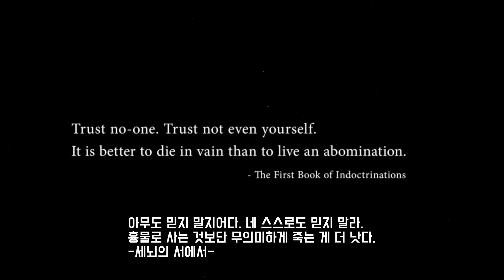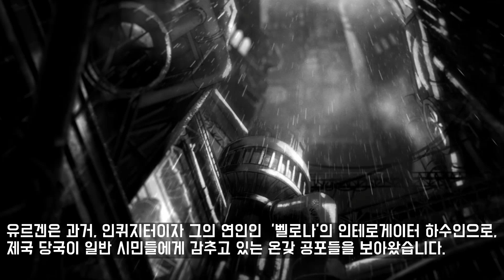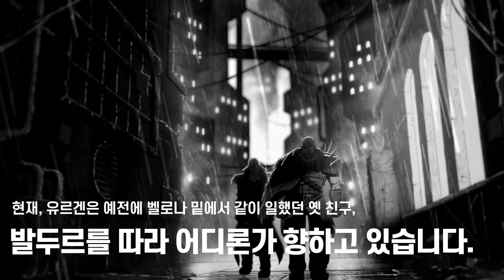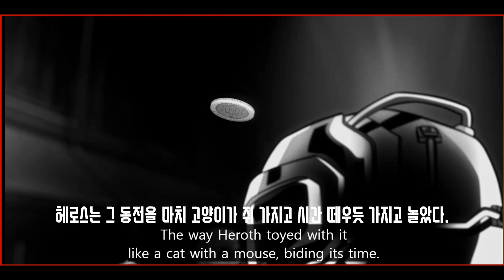워해머 + 독점 애니메이션! 인테로게이터 2화 리뷰! [Warhammer + Interrogator 2EP review in Korean]